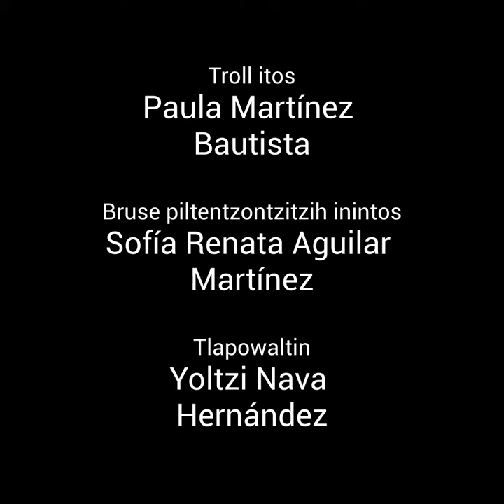De tre bukkene Bruse på nahuatl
De tre bukkene Bruse på nahuatl (Nopa eyi piltentzontzitzih Bruse)
Oversettelse av : Kulturformidler Ely Navarro

Deltar:
Paula Martínez Bautista - troll itos (stemme til troll)
Sofía Renata Aguilar Martínez - Bruse piltentzontzitzih inintos (stemme til bukkene Bruse)
Yoltzi Nava Hernández - tlapowaltin (forteller)

Eventyret er fortalt på nahuatl språket, figurene er laget av marsipan og de ble født av en spontan idé. Nahuatl oversettelsen er en tilpasset versjon av Asbjørnsen og Moes De tre bukkene Bruse. Veileder: Yoltzi Nava.

Modellering og videoredigering: Kulturformidler Ely Navarro